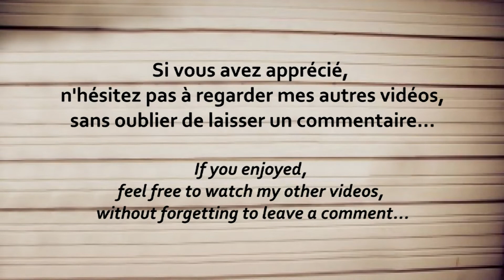Colin Linden - THE BOXER - long version (Simon & Garfunkel cover)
Unreleased extended version of the famous Simon & Garfunkel's song : THE BOXER, performed by Colin Linden.

You could have hear this song (in its original version) during the end credits of the movie INTOLERABLE CRUELTY,  and I, to extend it, I mixed it with its instrumental version ; so I hope you will enjoy it !